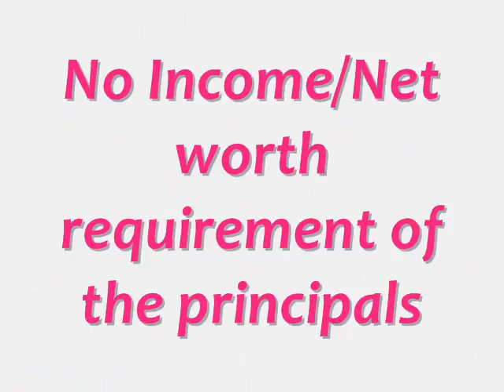Commercial Loans 3.25% Fixed Rates